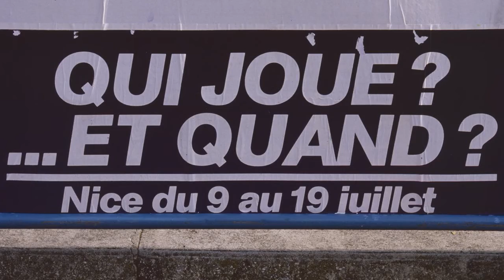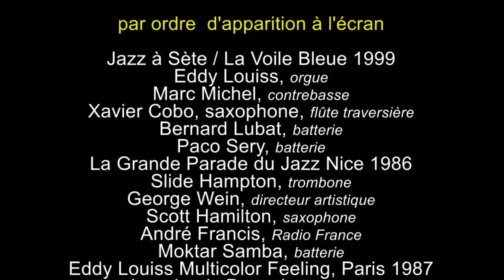Séquence Eddy Louiss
Séquence vidéo extraite du pari audiovisuel " Jazz Deuxième ", montage de plus de 1000 images fixes (réalisé en 1988). Dans cette version revisitée, l'alternance d'images verticales et horizontales a été adaptée aux nécessités d'un vidéogramme. Rappel : " Jazz Deuxième " présente 15 portraits rapides de musiciens français (sauf Daniel Humair, en réalité, de nationalité suisse). Ce sont tous des musiciens d'un talent hors du commun, au style singulier incontestable et largement reconnu :
Stéphane Grappelli, Didier Lockwood, Christian Escoudé, Patrice Caratini, Louis Sclavis, Guy Lafitte *, Elisabeth Caumont, Antoine Hervé, Martial Solal *, Daniel Humair *, Henri Texier, Michel Portal *, Christian Vander *, Eddy Louiss, Bernard Lubat.